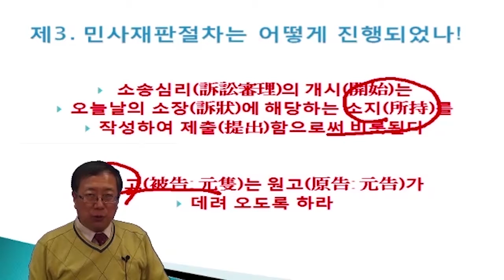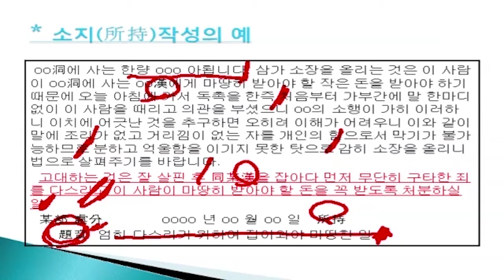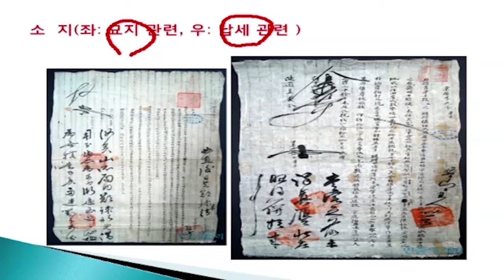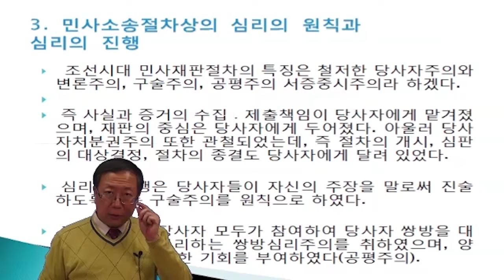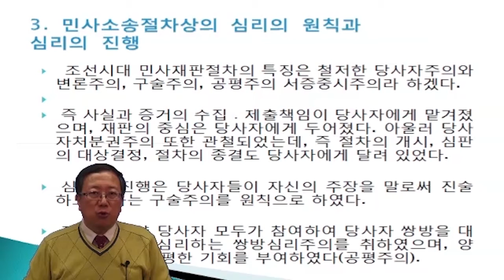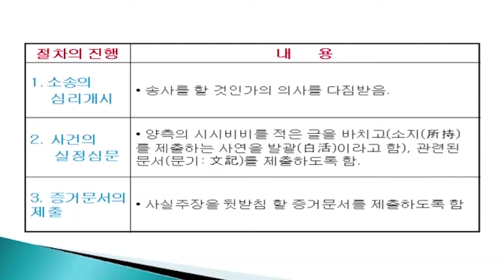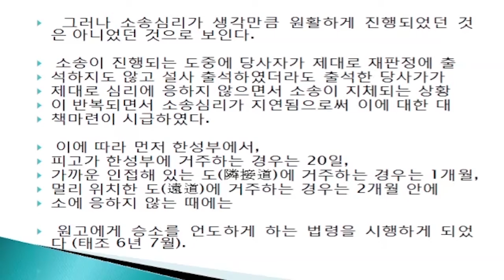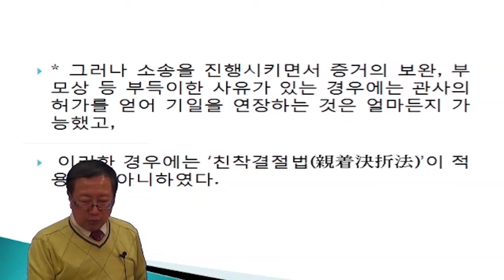법으로9 2강조선시대2 2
역사속 법이야기 류승훈 교수의 법으로 풀어가는 역사기행 법으로 풀어가는 역사기행 한국의 역사&전통법 한국의 전통법  조선의 법이야기 조선으로의 시간여행
조선 시대의 법 및 법생활을 소개한다.  조선시대의 민사재판제도에 대해 소개한다.